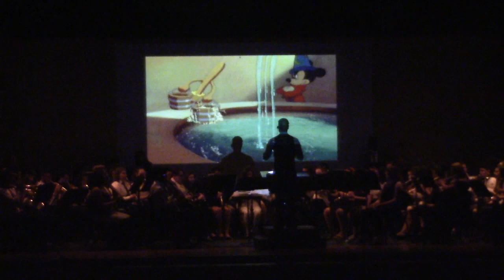Harvey High School Spring Band Concert